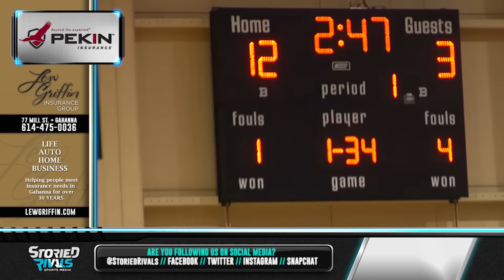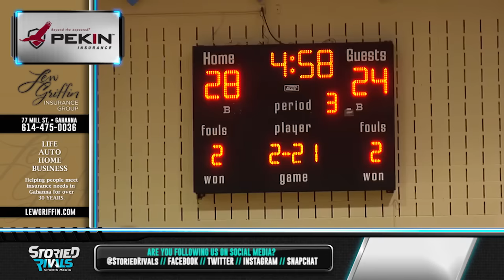HS Basketball | Gahanna vs Upper Arlington [REGIONAL SEMIFINAL] [3/10/16]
Gahanna punched their ticket to a Regional Final by defeating Upper Arlington 52-40 behind strong performances by Seniors Nick Ward and Kevin Smith. The Lions jumped out to a 12-3 lead in the first few minutes but the Bears worked their way to a tie early in the 4th. With Ward sidelined for a few minutes with foul trouble, Smith and freshman Jordan Mitchell would rise to the occasion, propelling the Lions to a 10-0 run to finish the game. The win gives the top-seeded Lions a showdown with #2 Westerville South on Saturday at Ohio Dominican. Winner advances to the State Semifinals to represent the Columbus District.